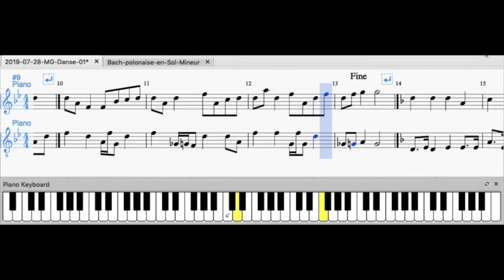2019 07 28 MG Danse 01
Composé et Réalisé par Monique GOBRIAL. Edition et son wav sous Musescore.